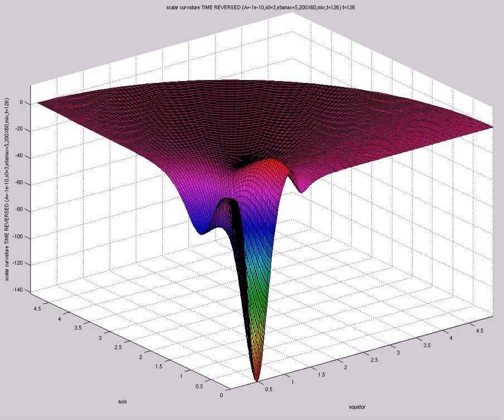scalar curvature TIME REVERSED (A=-1e-10,s0=3,etamax=5,200X60,mix,t=126)